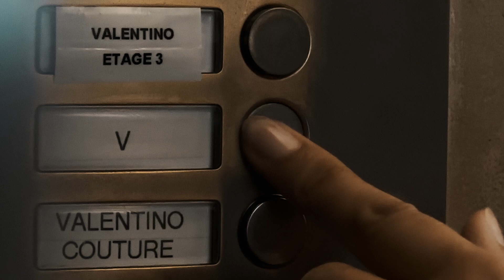Valentino Paris, A Night’s Tale | Episode 3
The guests have arrived, all dressed up in shimmering gowns and feather-adorned separates. The Maison’s holiday party, hosted by @rosiehw, is underway inside the Maison’s historic Place Vendôme atelier. Discover every indulgent look and find the perfect gifts for you and those you love,

Creative Director: Pierpaolo Piccioli​
Video Director: Theo Wenner​
Stylist: Edward Bowleg